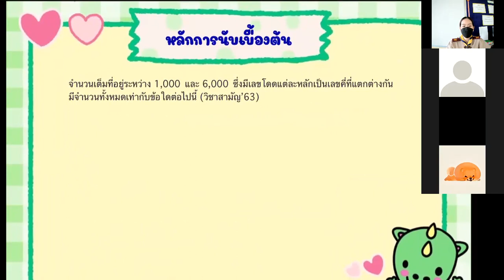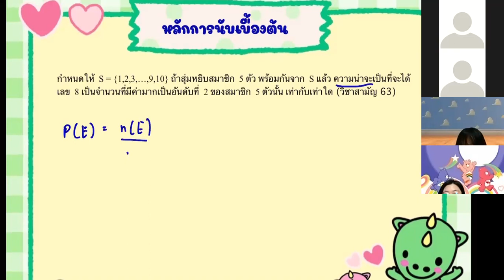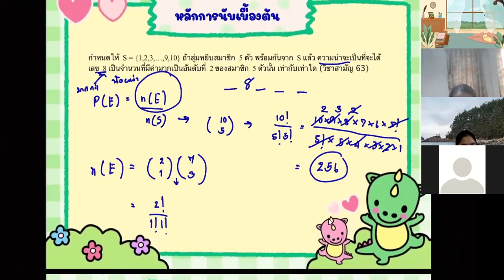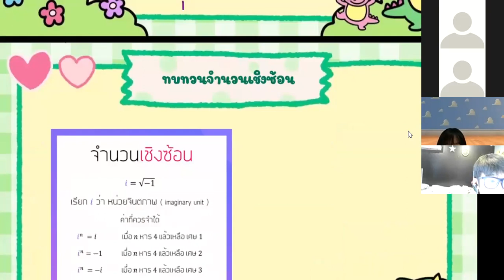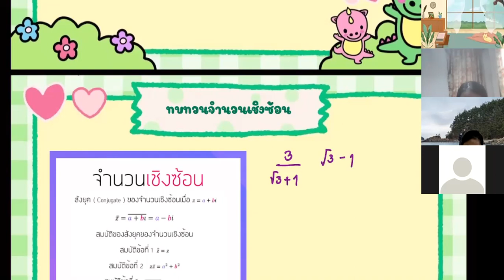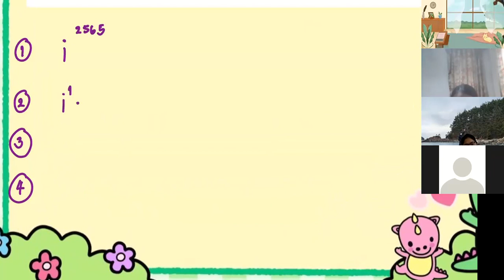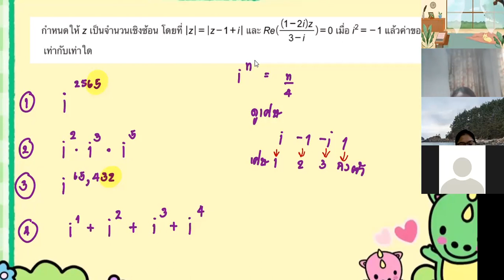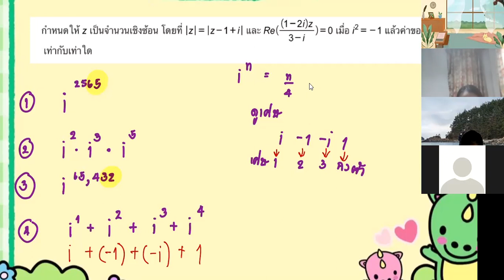ม.6 วิชา คณิตศาสตร์พื้นฐาน 3 ก.พ.2565